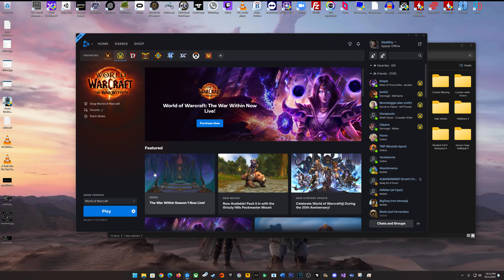World of Warcraft Hallowfall Level 74 to 75 The War Within 4k